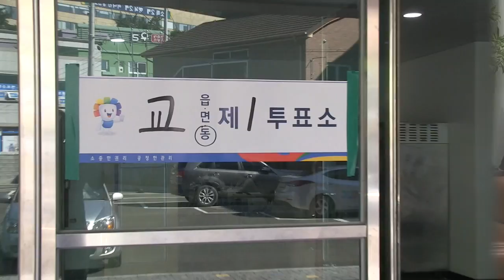[정혜림의 1분] 삼척 주민투표 85% ‘원전반대’